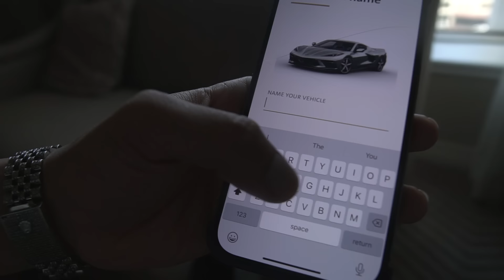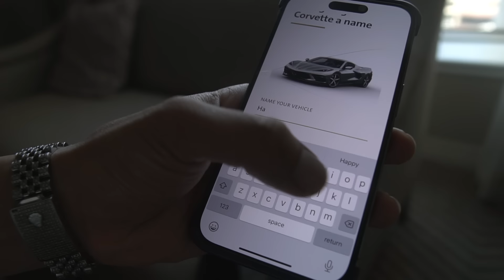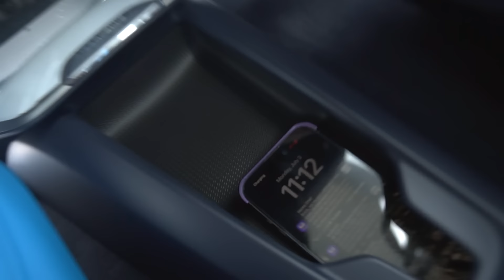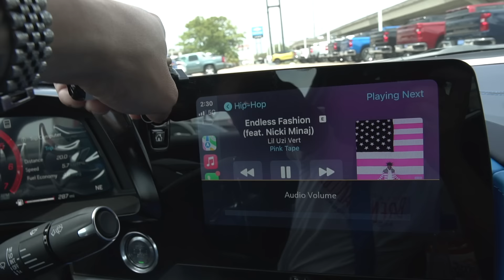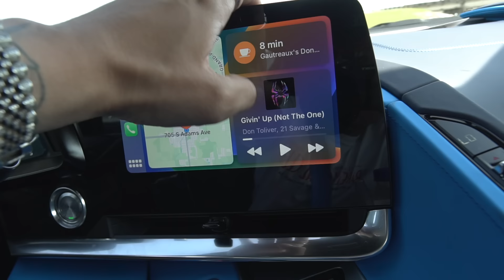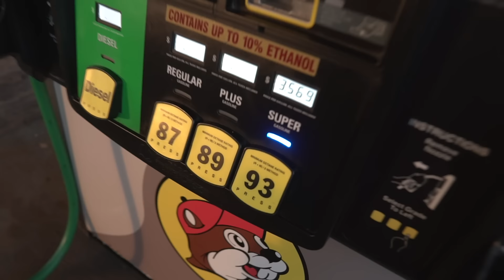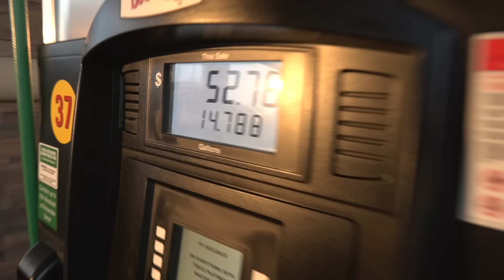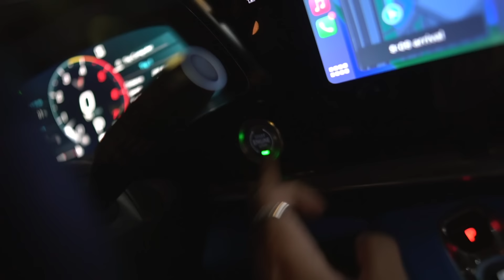FINALLY Got My New C8 Corvette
It's so beautiful, ima cry